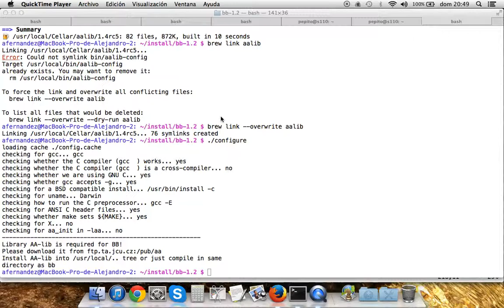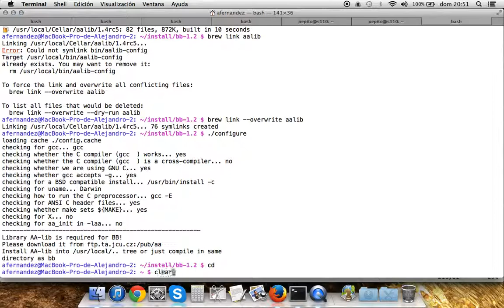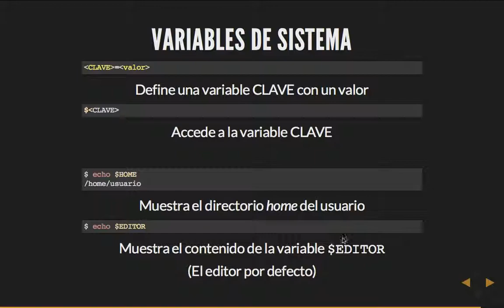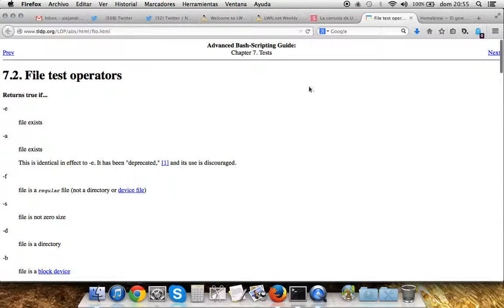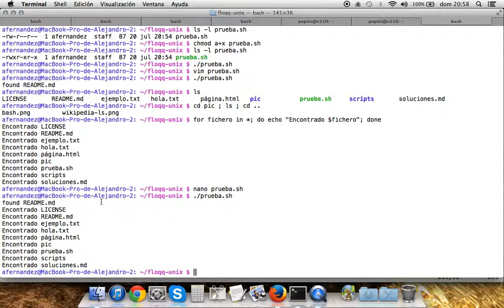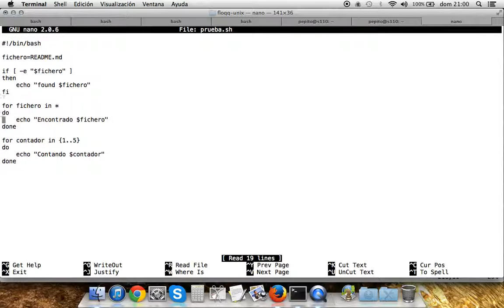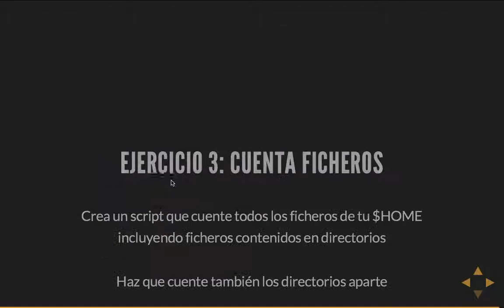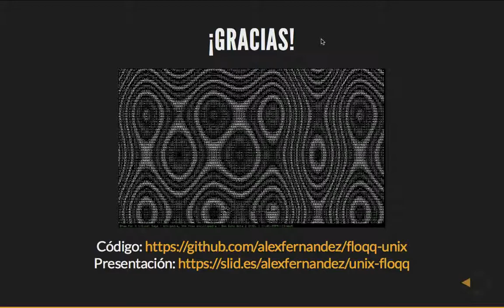Curso Unix: 13 - Scripts de Bash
Capítulo 13: Scripts de Bash.